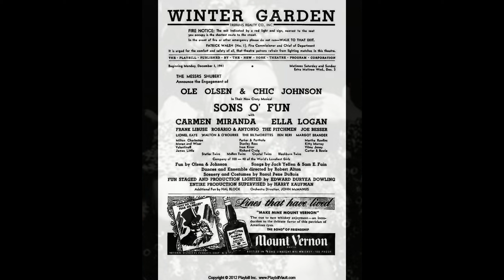Carmen Miranda " Manuelo "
Sons o' Fun is a musical revue written by the comedy team of Olsen and Johnson, consisting of John "Ole" Olsen and Harold "Chic" Johnson, also starring Ella Logan and Carmen Miranda music and lyrics by Sammy Fain and Jack Yellen. The revue ran on Broadway from December 1, 1941, through August 29, 1943.